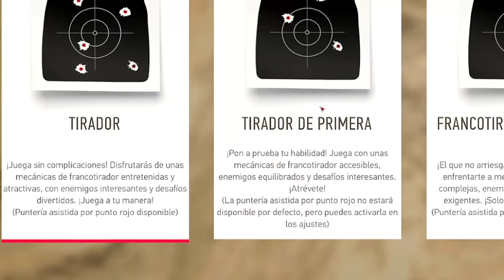EL MEJOR JUEGO DE SNIPER DEL MUNDO - AlphaSniper97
EL MEJOR JUEGO DE SNIPER DEL MUNDO